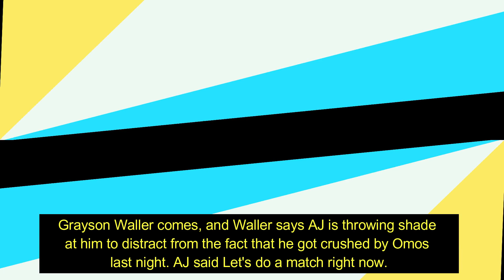NXT New Year's Evil 2022 Highlights- Bron Breakker shocks World, Wagner Attacks Audience, AJ Styles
It’s a new year and NXT is celebrating New Year’s Evil on January 4th, 2022.